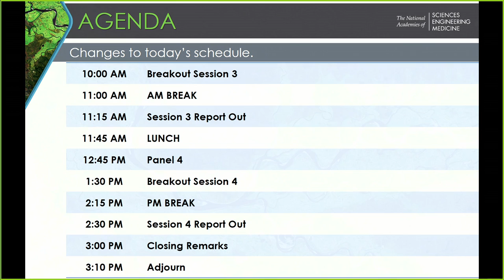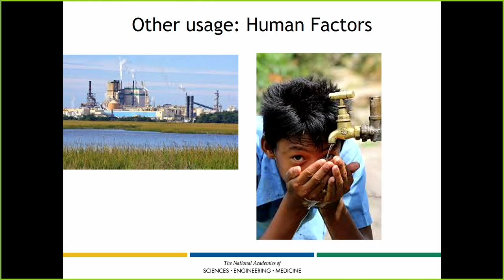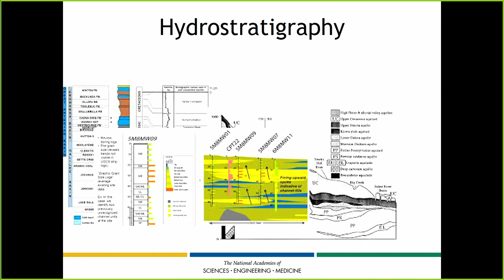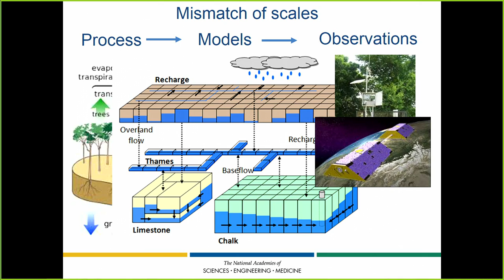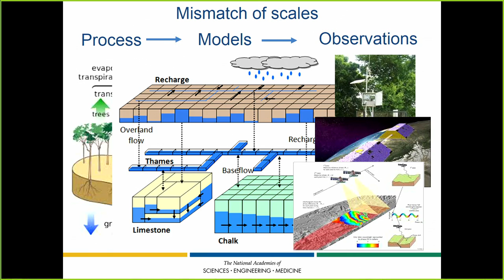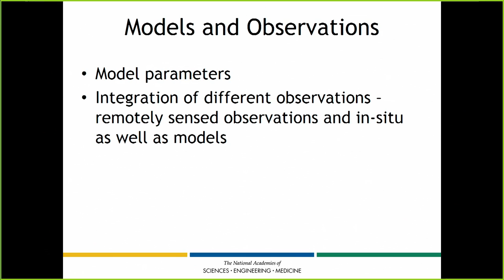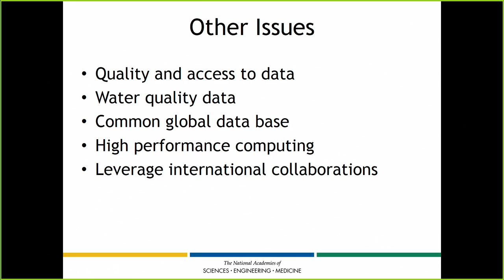22. Recap from Day 1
Venkat Lakshmi, University of Virginia, Planning Committee Chair